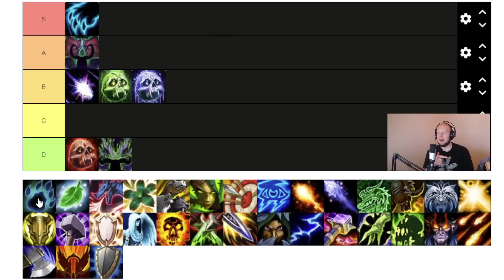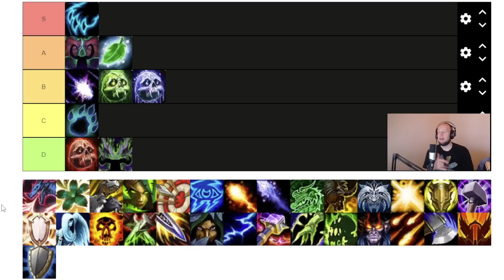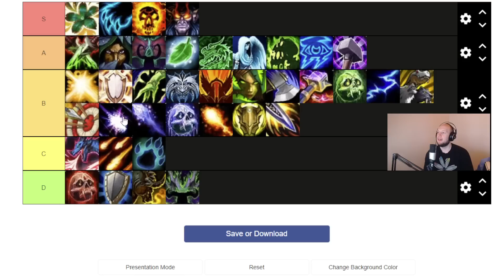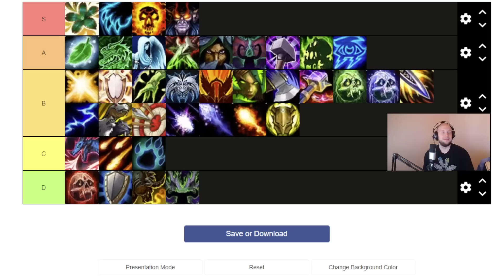Dragonflight PVP Tier List Season 1 PREDICTION ALL SPECS